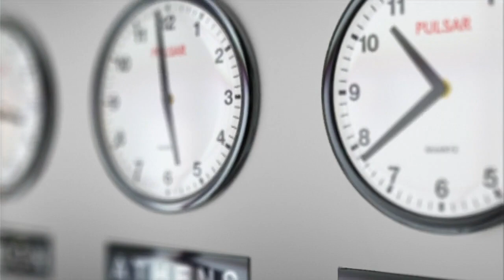Why should you take the Personal Branding Online course?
Learn why you should take the Personal Branding Online course - views from:
Katia Blanc - Directrice Associée chez Mysunnybrand & Spark Relations Publics
Suzanne Reilly Pelletier - International Employability Coordinator at Kedge Business School
Colin Telford - Managing Partner at The Candidate Ltd